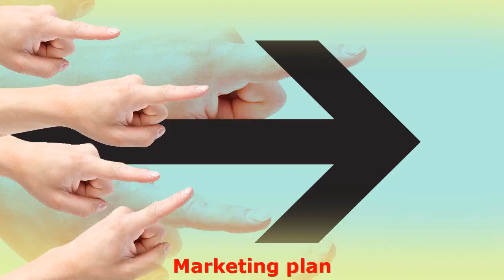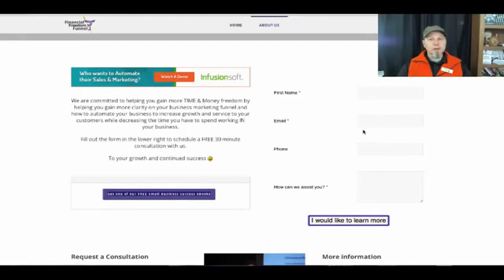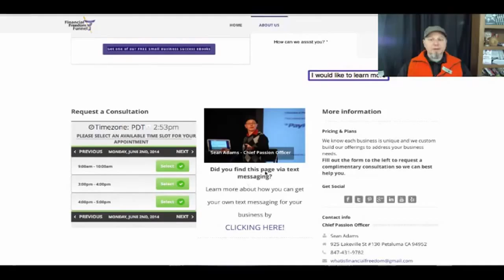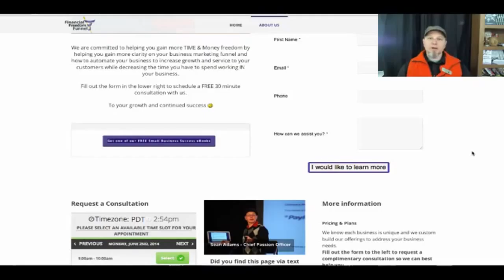Marketing plan 2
The specific name tag includes a QR code. When people forward a text message, Adams can gather their details without squandering hours typing stuff. Firm proprietors need a strategy to secure information digitally. Interact with those who are actually fascinated because they are your likely prospects.

Sean Adams offers a Digital Business Card on the web wherein clients can pose a simple question and, at the same time, impart their information. Visitors can also accept a free Small Business success plan e-book. By upgrading your business, you can be more successful!